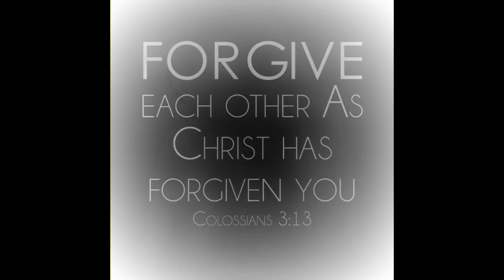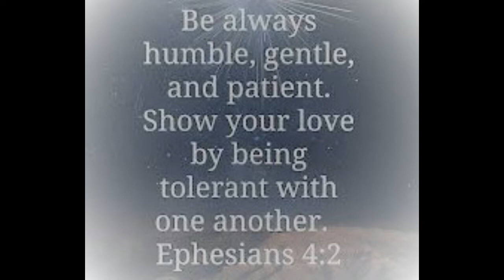Love one another 😇💛✨